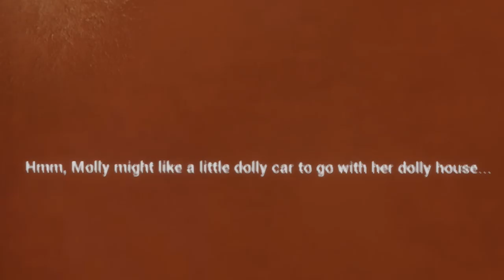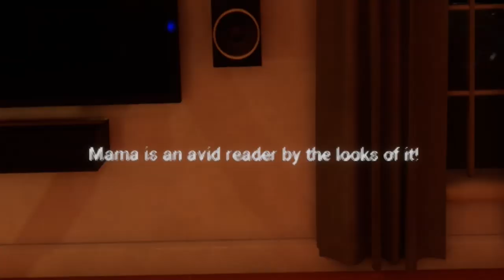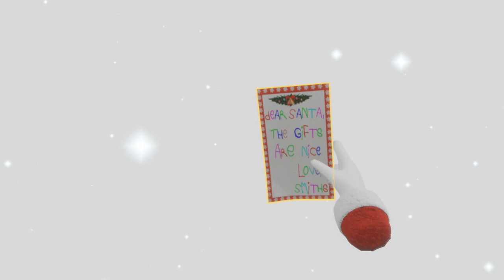I Used VR to Ruin Christmas and Failed - Santa's Visit gameplay - Hey It's Greg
Welcome to Santa's Visit! I tried to destroy everyone's happiness. The only happiness I ruined was my own.

▼ Santa's Visit VR Game Download ▼ (10$)

▼ Santa's Visit VR Description ▼

Become Santa Claus and explore about the cozy living area of a family's home on the eve of Christmas. Look for clues and hints as to what each family member most enjoys and take your time choosing just the right gift for each - and while you're at it, have yourself a merry little bit of playtime and personally test each of the available gifts!

Fly a Quad-Copter Drone or an RC Zeppelin, zip around with an RC Sports Car, read a heart-warming Christmas classic on an eReader Tablet, pop on some Holiday tunes with the portable Smart Speaker, and lots more! Or maybe just sit back and watch a vintage Christmas movie or two while Santa takes a much deserved milk & cookies break!

Warm up in this cozy little Christmas wonderland any time of the year!

ReadyPhoenix X